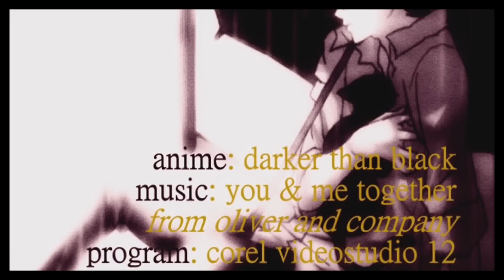good company | hei & mao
anime | darker than black
song | /watch?v=RN2IcbUWS-Y
program | corel videostudio 12